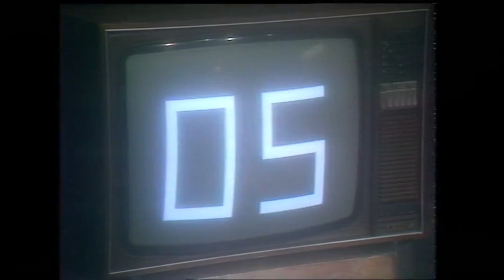Broken Dolls - Serenade (RARE video 1981)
Another extremely rare find, thanks to the excellent TVNZ archives. This was the second and final single from Auckland band Broken Dolls, released in May 1981 and alas sinking without trace. Produced by Ian Morris and Rob Aicken, with backing vocals courtesy of Dave Dobbyn, the budget video features stylish Broken Dolls vocalist Dave Spillane. for alleged misdemeanours being pelted with vegetables by a particularly disgruntled female. Enjoy this curio!